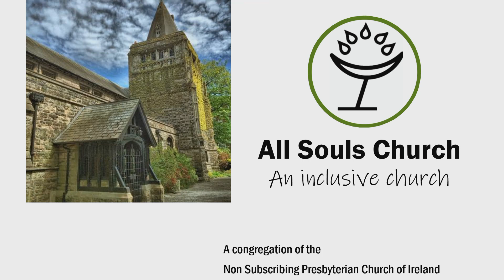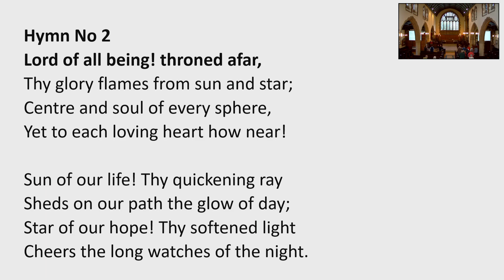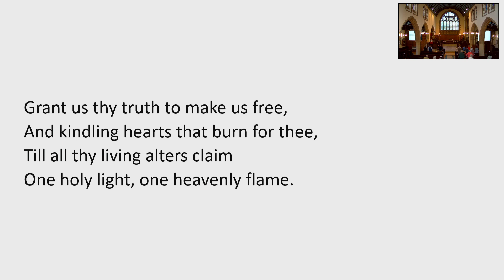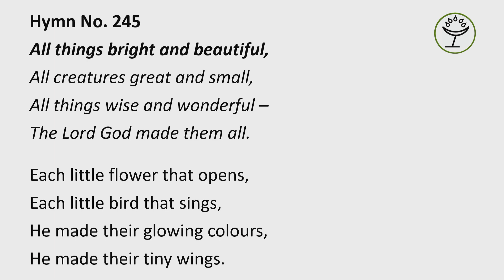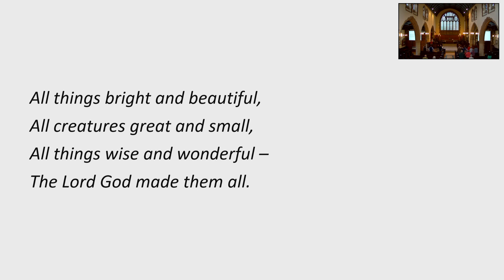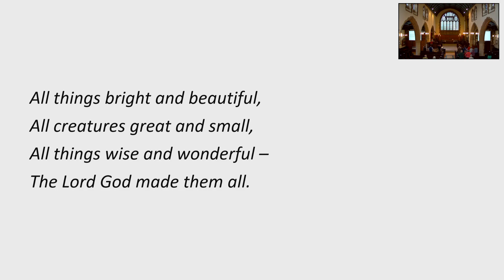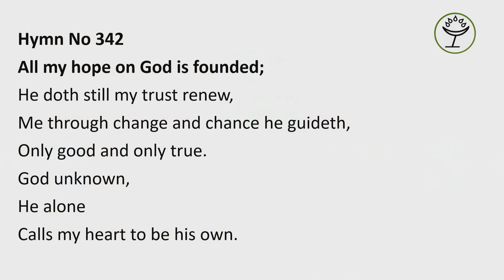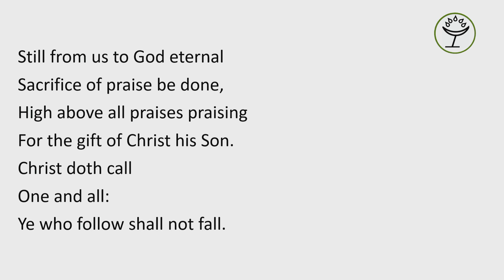Sunday Service 4th September 2022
All Souls Church, Belfast
Led by the Rev. Chris Hudson MBE